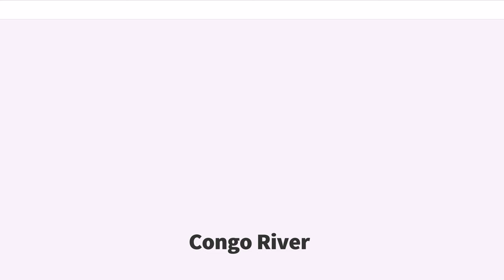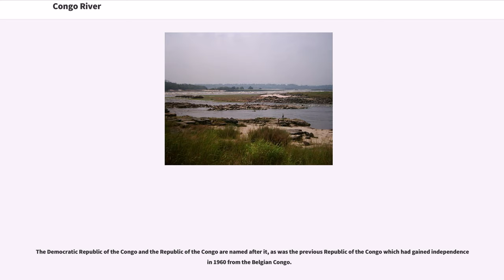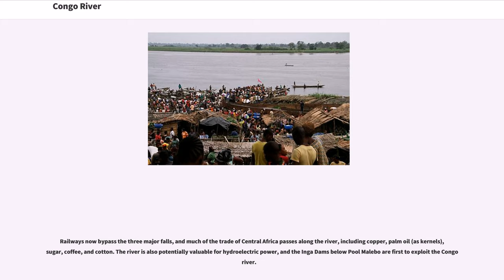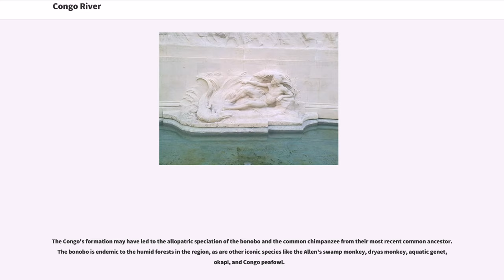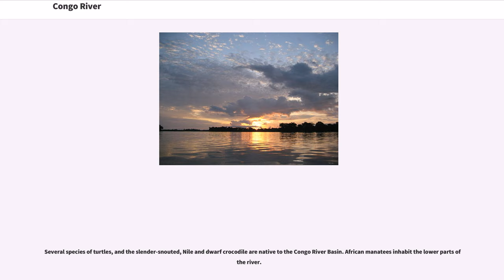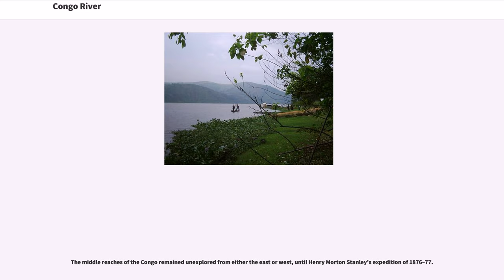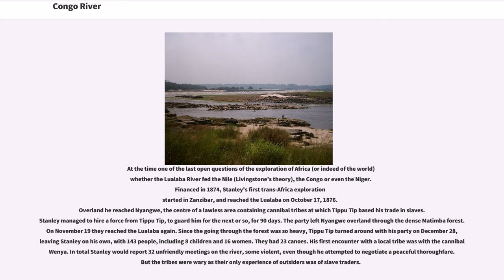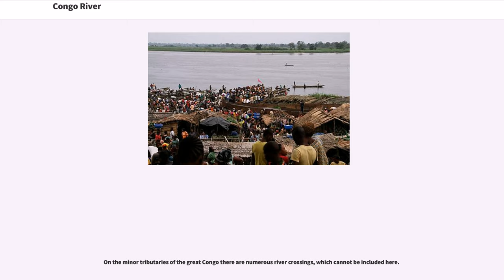Congo River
The great Congo River (; ; ), formerly known as the Zaire River under the Mobutu regime, is the second longest river in Africa, shorter only than the Nile, as well as the second largest river in the world by discharge volume, following only the Amazon. It is also the world's deepest recorded river, with measured depths in excess of .
The Congo-Lualaba-Chambeshi River system has an overall length of , which makes it the world's ninth-longest river. The Chambeshi is a tributary of the Lualaba River, and "Lualaba" is the name of the Congo River upstream of Boyoma Falls, extending for .

Measured along with the Lualaba, the main tributary, the Congo River has a total length of . It is the only river to cross the equator twice. The Congo Basin has a total area of about , or 13% of the entire African landmass.

The name Congo/Kongo river originates from the Kingdom of Kongo once located on the southern bank of the river. The kingdom in turn was named for the indigenous Bantu Kongo people, known in the 17th century as "Esikongo". South of the Kingdom of Kongo proper lay the similarly named Kakongo kingdom, mentioned in 1535. Abraham Ortelius in his world map of 1564 labeled as "Manicongo" the city at the mouth of the river.

The tribal names in "Kongo" possibly derive from a word for a public gathering or tribal assembly. The modern name of the Kongo people or "Bakongo" was introduced in the early 20th century.

The name "Zaire" is from a Portuguese adaptation of a Kikongo word, ("river"), a truncation of ("river swallowing rivers"). The river was known as "Zaire" during the 16th and 17th cen...